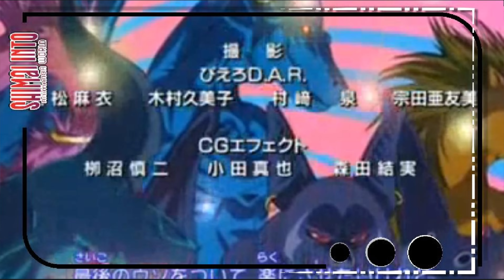TOP ENDINGS de Blue Dragon que Te Harán Revivir la Magia del Anime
¿Eres fan de Blue Dragon y sus increíbles temas de cierre? En este video, te llevamos en un viaje a través de los endings del anime. Descubre  que hacen de estas canciones el broche perfecto para cada episodio. Prepárate para disfrutar de las melodías que han cautivado a tantos fans alrededor del mundo.